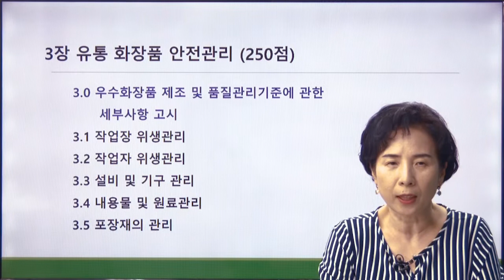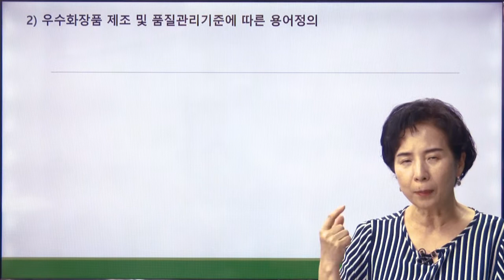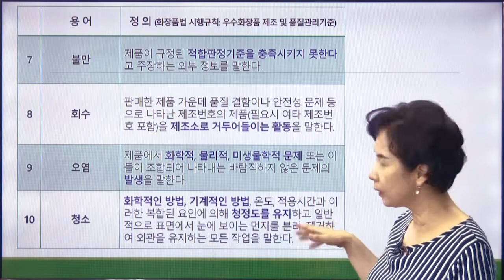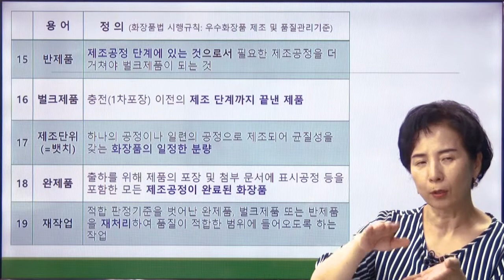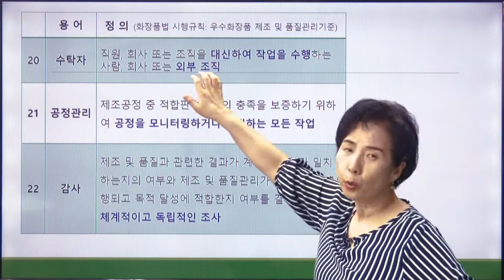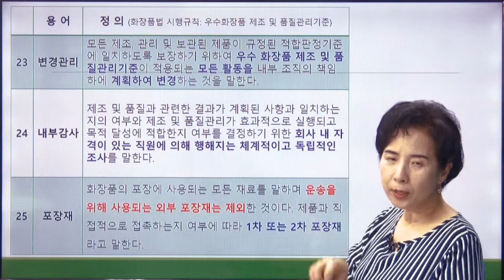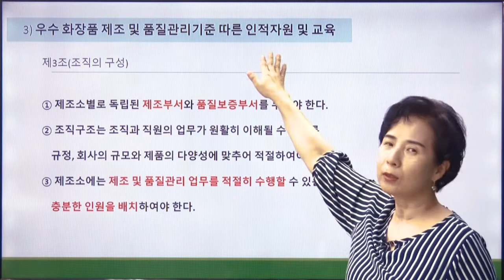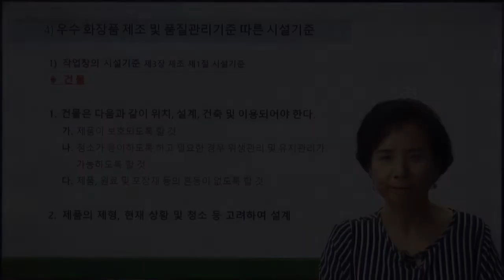완전합격 맞춤형화장품 조제관리사 유통 화장품 안전관리 1강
완전합격 맞춤형화장품 조제관리사
유통 화장품 안전관리
크라운출판사
스마트에듀동영상 강의 (무료샘플)
전체강의 보기(유료판매)